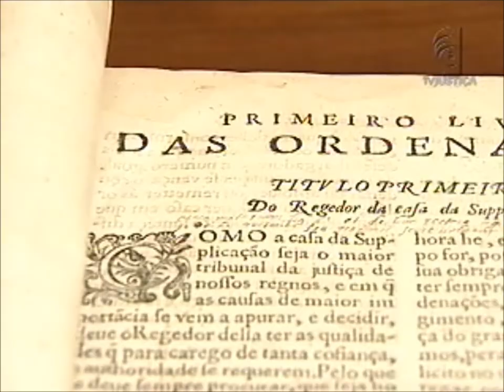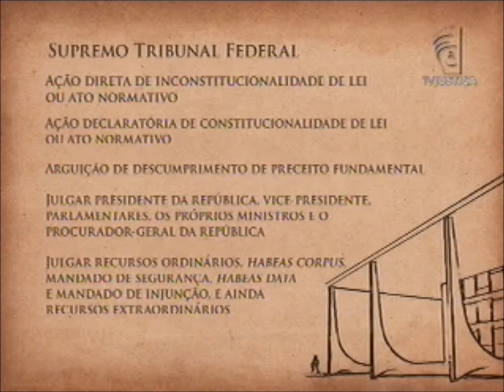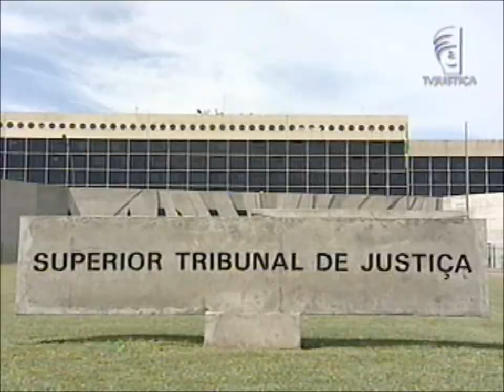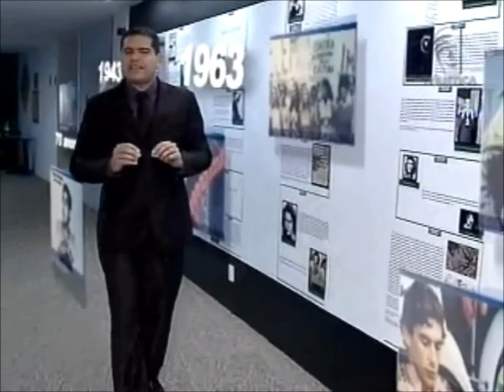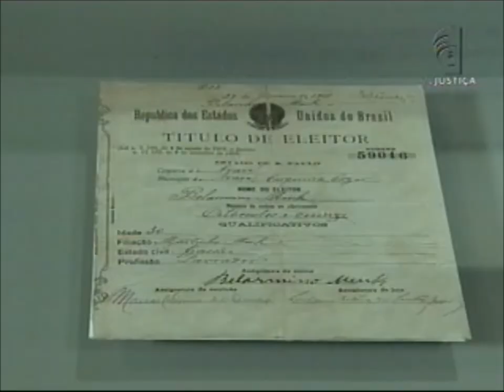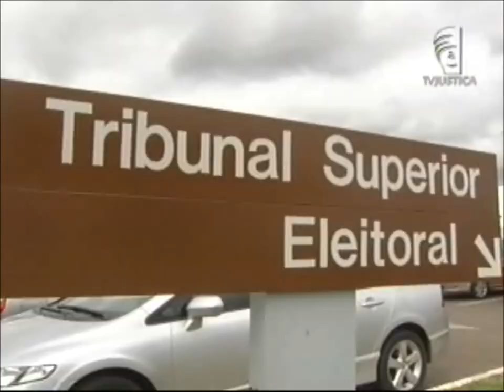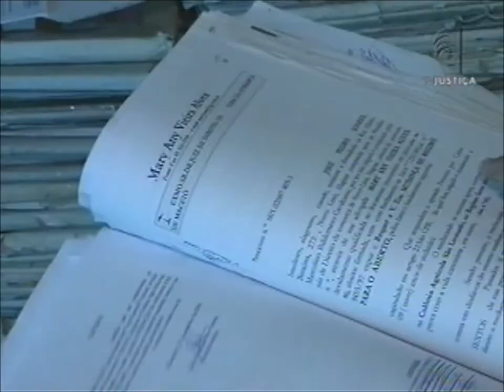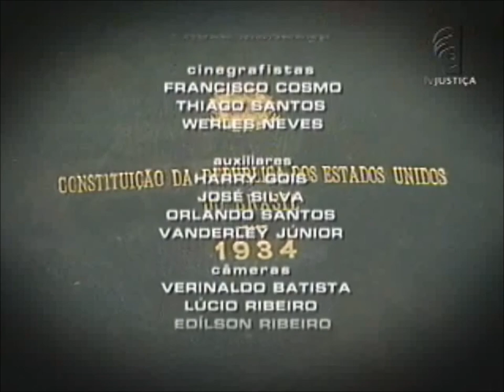Repórter Justiça - Poder Judiciário (08/06/13)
Você vai conhecer a história do Supremo Tribunal Federal (STF) e do Superior Tribunal de Justiça (STJ), e o que está guardado na memória da Justiça brasileira. Vai saber que tudo começou fora dos registros oficiais, com o desembarque do explorador Pedro Álvares Cabral, acompanhado pelo padre Henrique de Coimbra. O religioso que celebrou a Primeira Missa em terras brasileiras era conhecido pelo notório saber jurídico. Era desembargador em Lisboa. Leia a íntegra da sinopse